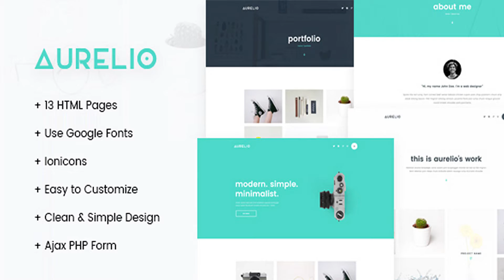Aurelio - Creative Agency & Portfolio HTML Templates | Themeforest Website Templates and Themes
Aurelio is a HTML template that can be used for your project. You can use for your portfolio or an agency web page. This template has a clean, modern, simple, and use minimalism concept. Build with google font and ionicons, this template is easy to customize. HTML Ready Pages 01_index_1 02_index_2 03_home_portfolio_1 04_home_portfolio_2 05_about_me 06_about_us 07_portfolio_1 08_portfolio_2 09_portfolio_item 10_contact 11_menu_fullscreen_1 12_menu_fullscreen_2 13_page_not_found FEATURES : 13 HTML Pages 2 Homepage & 2 Portfolio Homepage AJAX PHP Form Easy to Customize Clean and minimal design Use Google Font Ionicons GOOGLE FONT : Poppins ICON : Ionicons IMAGES : Pixabay – pixabay.com Pexels – pexels.com Nothingtochance – nothingtochance.co Qeaql – qeaql.com
All Images only used for preview demo and not included in the main file

download Aurelio - Creative Agency & Portfolio HTML Templates | Themeforest Website Templates and Themes